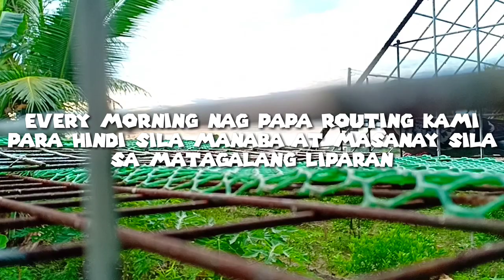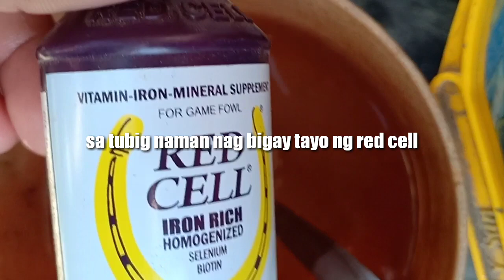territorial box perch how to make box perch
Song: fredji - happy life (Vlog No Copy Right Music)